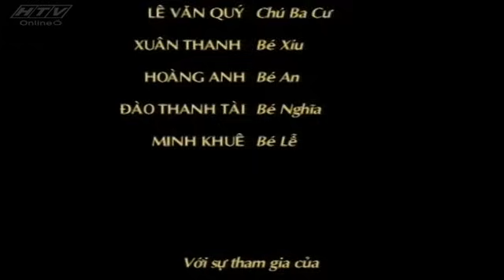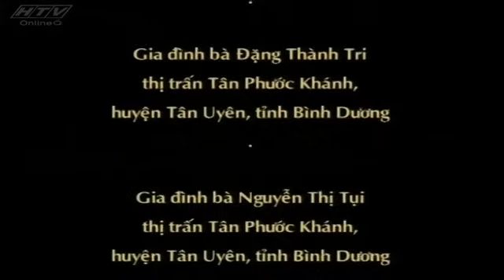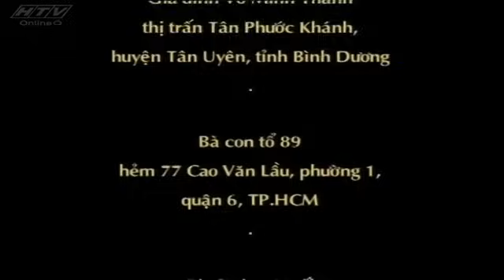Miền Đất Phúc - Tập 32 | HTV Phim Tình Cảm Việt Nam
Đạo diễn: Đinh Đức Liêm
Biên kịch: Khưu Ngọc
Diễn viên: Võ Thanh Hòa-Lương Thế Thành (vai Phúc); Ngọc Giàu-Nguyệt Ánh (vai Thủy Trúc); Minh Quyền-Thanh Phương (vai Lợi); Lệ Quyên-Hoàng Chiêu Quân (vai Ngọc); Ngọc Trinh-Lâm Ánh Ngọc (vai Phượng); Phước Hải-Ngọc Thảo (vai Sinh); NSƯT Minh Sang – ông Diệp, Hồng Hạnh – bà Diệp, NSƯT Thanh Vy – bà Diệp (phần 4), NSƯT Hoa Hạ – bà Từ Ngũ, Quang Minh – ông Từ Ngũ, Phước Sang – Sáu Tỷ, Kim Thư – vợ Sáu Tỷ, Lý Thanh Thảo – chị Thảo bán vải
Năm phát sóng: 2005, 2007

Phần 1: Thời thơ ấu của Phúc-Lợi-Thủy Trúc và Ngọc
Phim mở đầu khi Phúc còn nhỏ. Lấy bối cảnh một làng gốm cổ truyền ở Bình Dương những năm trước giải phóng. Nhà nghèo, cha mẹ cật lực kiếm tiền chỉ đủ nuôi 4 miệng ăn và trong hai đứa con chỉ có thể cho một đứa đến trường nên Phúc ở nhà phụ giúp cha mẹ, nhường phần đến trường cho đứa em trai là Lợi.

Trong lúc cha Phúc-Chú Diệp sức khỏe ngày càng suy kiệt vì bệnh đau lưng mỗi lúc một trầm trọng, gánh nặng gia đình dần chuyển sang đôi vai Phúc, cậu bé chưa đầy 14 tuổi nhưng vô cùng hiểu chuyện, biết lo lắng, sẻ chia với cha mẹ mình.

Lúc này, gia đình ông Từ Ngũ, một người bụng đầy chữ nghĩa, sống giàu sang nhưng qua một cơn hỏa hoạn thì trắng tay, chỉ còn cách tìm đến làng gốm nương nhờ nhà ông Diệp. Dù gia cảnh khó khăn, nhưng vợ chồng ông Diệp vẫn cưu mang bạn với tất cả lòng nhân ái của mình mặc dù cho chú Ngũ có nhu nhược, để cho vợ và con trai là thằng Tày làm đủ mọi điều xấu xa, phá làng phá xóm, thậm chí hãm hại gia đình ông Diệp, người đã giang rộng tay cứu lấy mình.

So với Lợi được tất cả mọi yêu thương và ưu tiên, Phúc tự nhận hết về mình những phần thua thiệt. Tuy phải nghỉ học sớm, nhưng Phúc vô cùng ham học và cầu tiến. Cha mẹ cậu bấm bụng cho con quay lại trường học, với mong mỏi con đi học mở mang thêm kiến thức, vực dậy nghề gốm của gia đình.

Ở trường, Phúc chơi thân với nhóm bạn Sinh, Ngọc, Thủy Trúc. Lợi thì có cô bé hàng xóm nhà giàu tên Phượng (con Sáu Tỷ) rất yêu mến. Bọn trẻ cùng nhau học hành, vui chơi, sáng tạo những hình vẽ trên gốm để giúp đỡ Phúc. Nhờ vậy, mọi người phát hiện ra Ngọc, một cô bé có tính cách mạnh mẽ lại vô cùng khéo tay và có duyên với nghề gốm. Cuộc sống dù gian khổ, nhưng những đứa trẻ vẫn hồn nhiên,trong sáng và vô cùng đáng yêu với tình bạn đẹp của mình

Vì là trẻ con, dù có là ông cụ non đi nữa. Phúc vẫn không thể thoát khỏi cảnh bị người ta lừa gạt trong làm ăn mua bán vì cậu quá tin người. Sự tin người của Phúc đẩy gia đình vào hoàn cảnh khốn cùng khiến mẹ cậu phải bán cặp bông tai kỷ niệm ngày cưới của mình để đưa gia đình qua cơn gian khó.Vấp phải nhiều khó khăn, gian khổ trong tuổi niên thiếu, Phúc ngày một chững chạc hơn, cậu cũng nhìn xa trông rộng hơn lứa tuổi của mình rất nhiều. Tất cả những điều này tạo tiền đề cho Phúc xây dựng nên một sự nghiệp rực rỡ cho bản thân mình với tâm tính luôn tiến về phía trước, thắng không kiêu, bại không nản.
Xem thêm P.2,3,4 trên Google
Miền đất Phúc không chỉ là một bộ phim để giải trí, mà còn là lịch sử, nền văn hóa, cuộc sống củ người dân làm gốm dù qua bao thăng trầm, mưa bom bão đạn vẫn không buông bỏ nghề gia truyền của mình.

Phúc-nhân vật chính của phim từ nhỏ đã ý thức được trách nhiệm của bản thân, yêu thương cha mẹ, yêu cái nghề mà tổ tiên để lại đã nuôi cậu khôn lớn nên người. Có lúc khổ đến mức phải buông bỏ, làm thuê, làm mướn, chuyển hẳn sang làm nông để kiếm sống, nhưng chưa lúc nào Phúc nguôi ngoai giấc mộng gốm sứ của mình, với những gì mà anh đã hứa với người cha tần tảo lúc ông qua đời.
Bên cạnh câu chuyện xây giấc mộng của Phúc, là những câu chuyện tình yêu thật đẹp, tình người sâu sắc như chuyện tình của Phúc và Thủy Trúc, Lợi và Ngọc. Tình người  làng gốm cưu mang, đùm bọc lẫn nhau.
Tầng tầng lớp lớp ý nghĩa nhưng dễ cảm, có lẽ vì vậy mà suốt bao nhiêu năm, cảm giác khi xem lại bộ phim Miền đất Phúc vẫn không thay đổi, rung động nhẹ nhàng và ngọt ngào như thế.

Chúc các bạn xem phim vui vẻ nhé!
Xem Tivi trực tuyến tại HPLUS (HTVC):
► Smart TV /STB : Tải  HTVC for Android